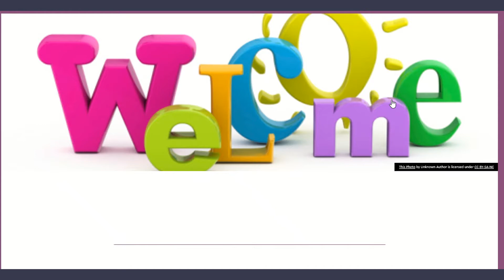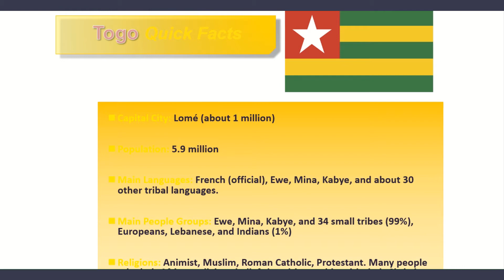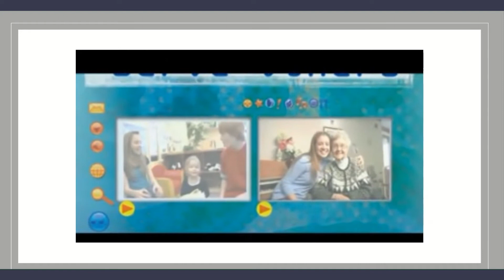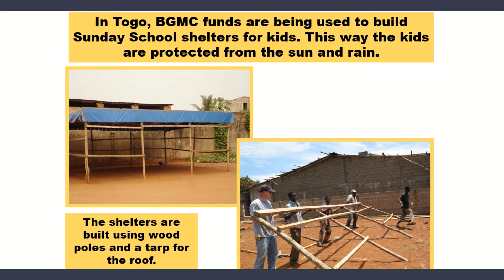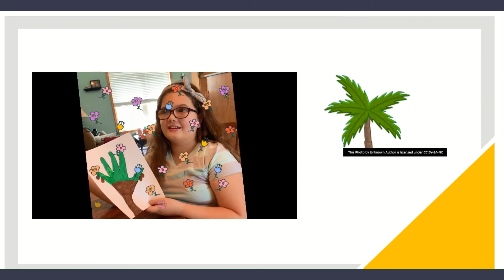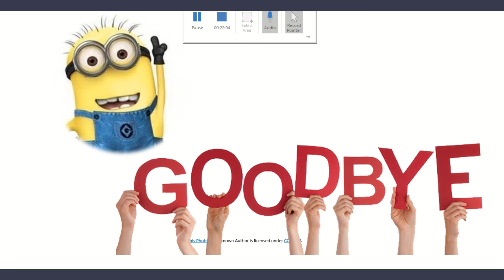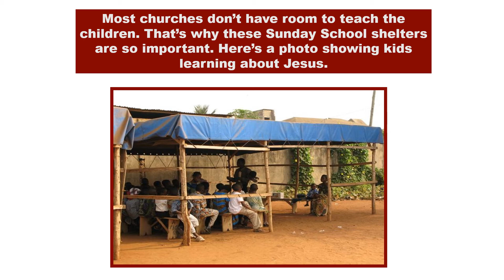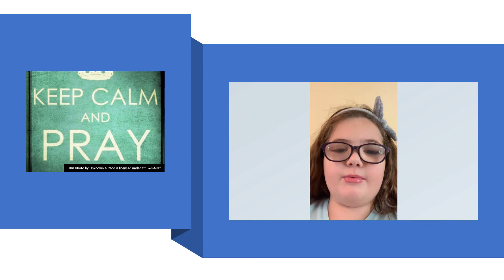FWC Kids Sunday August 30th 2020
Join Mrs. Melissa for some fun in the Bible!